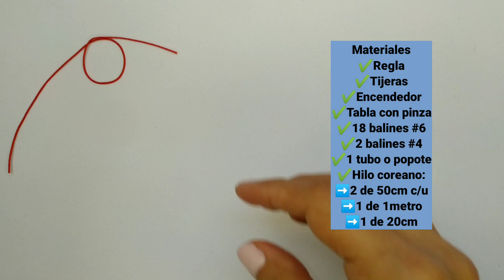👉Cómo hacer una Pulsera de hilo con cuentas estilo ÓVALO paso a paso.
Aprende a elaborar esta pulsera de hilo con balines. Paso a paso y bien explicado.

Gracias 🤗